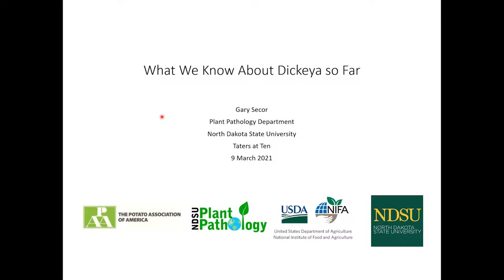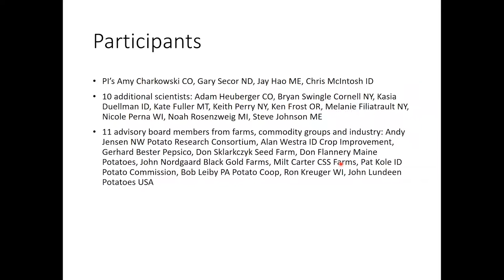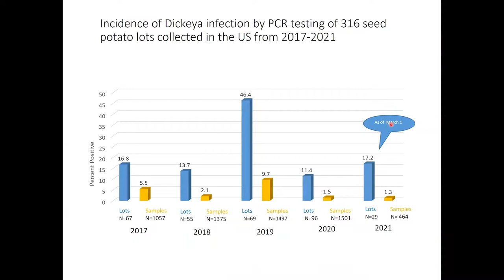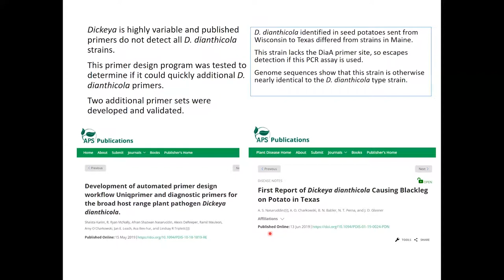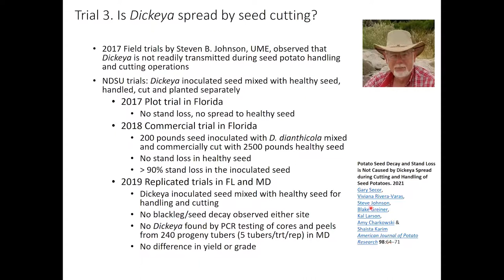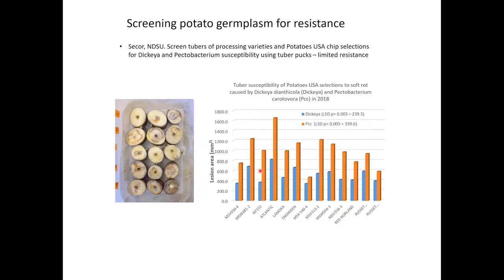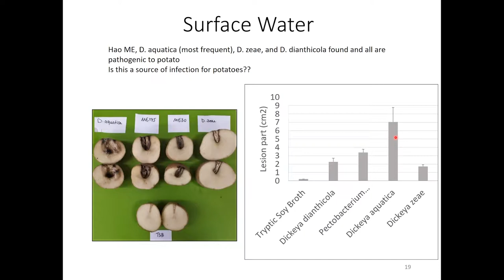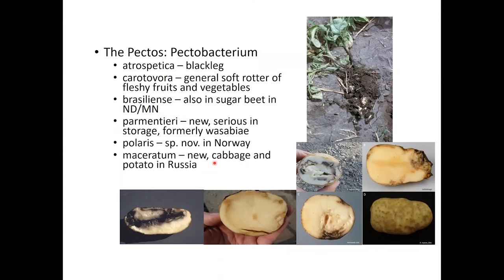3/9/21 What We Know About Dickeya So Far, Dr Gary Secor NDSU